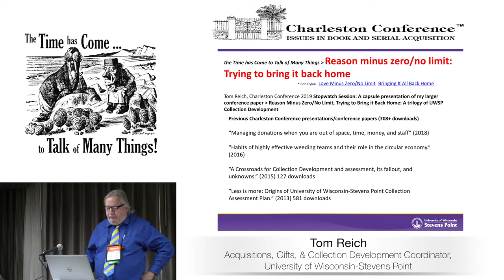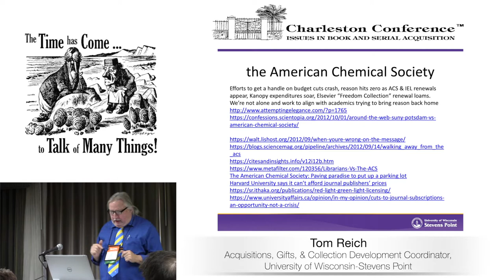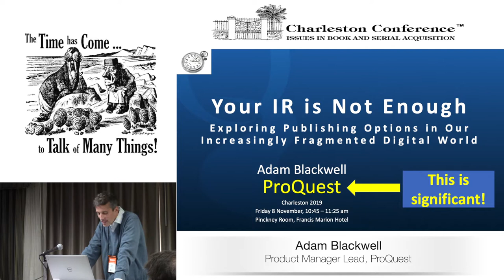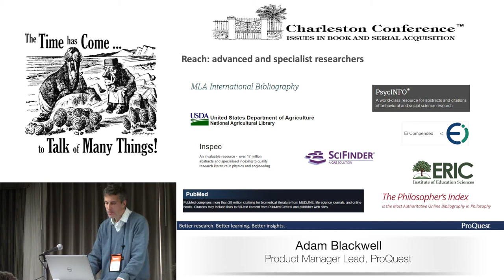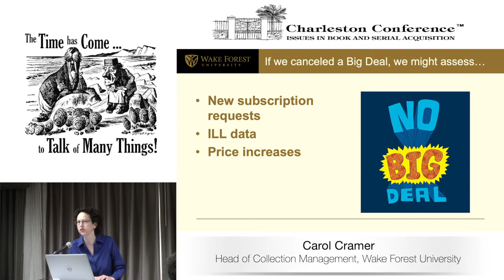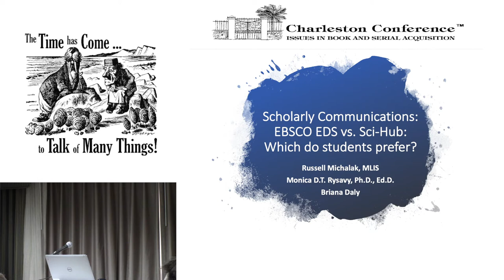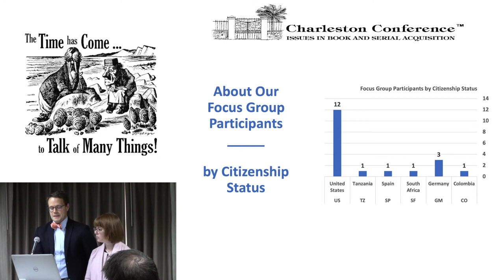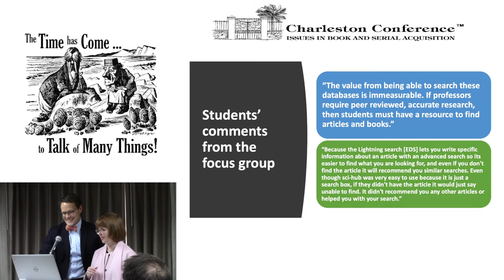Stopwatch Sessions 7: Scholarly Communications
Reason minus zero, no limit. Trying to Bring It Back Home (Tom Reich)---

Your IR is Not Enough: Exploring Publishing Options in Our Increasingly Fragmented Digital World (Adam Blackwell)---

What We Can Learn from the Big Deal that Never Was (Carol Cramer)---

EBSCO EDS vs. Sci-Hub: Which do students’ prefer? (Monica Rysavy, Russell Michalak)---